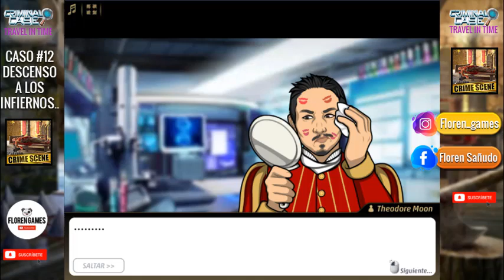🔥 ▶ Criminal case: 【TRAVEL IN TIME】 - Caso #12 - "Descenso a los infiernos" 2/4 ◀ 🔥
🔥 CASO #12 ["Descenso a los infiernos"] 🔥